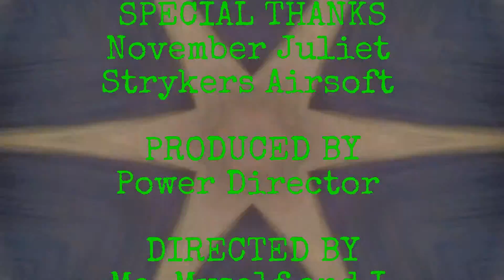Stryker Airsoft | 2 Man Team of War | Airsoft Music Video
Game Type: Team Deathmatch

Merged together with my teammates footage from that night. Domination is a game where one team has to control 2 or more points for a certain amount of time. There's 3 flags and well. Mashed together with Jimi Hendrix: Machine Gun; watch the video to see which side wins this match.

Inspired by Novritsch, Silo Entertainment as well as others like Alfonse, Cleanshot, and many more. This year will be an EPIC 2019 in airsoft for me and my newly formed team. Quality is better, Edits are better and on their way are product, field reviews as well as commentary and weekly top videos. Stayed tuned Tuesdays every week for something fresh.
🙌 Affliates🙌
How am I able to use YouTube effortlessly? 📺Tubebuddy!!

Tools🛠Credits